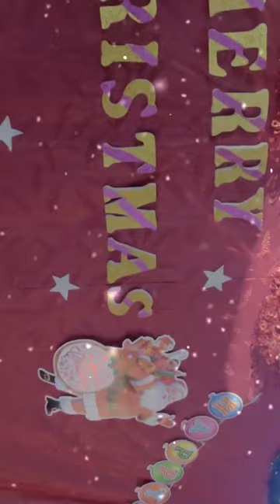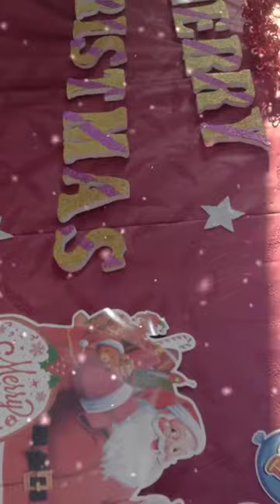CHRISTMAS EVE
🌲☃️🌲Christmas Day 🌲☃️🌲 Celebration